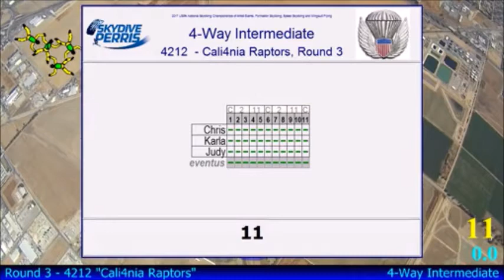USPA National Skydiving Championships 2017 - 4way Intermediate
Cali4nia Raptors''s meet rounds. Video Footage Courtesy of
USPA/OmniSkore!HD.